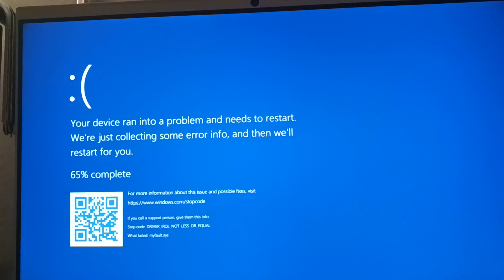Steve's Learning Skills Has BSOD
This Episode Is Blue's ABCS By Blue's Clues
Viacom Please Do NOT Block This